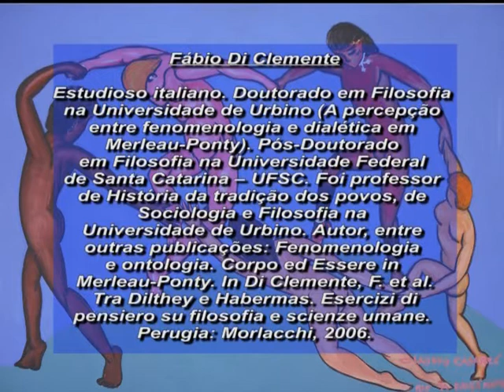Palestra - Fabio Di Clemente - Parte 02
Palestra "Vida, Natureza e Carne. O grande projeto antidualista antirreducionista na obra de Merleau-Ponty", ministrada pelo professor Pábio Di Clemente. A palestra ocorreu entre os dias 10 e 12 de novembro de 2011, no "Simpósio Internacional Merleau-Ponty", uma homenagem organizada pelo Grupo de Estudos em Educação e Merleu-Ponty (Gempo) ao filósofo, morto há cinquenta anos, mas ainda hoje com pensamentos pujantes na academia.